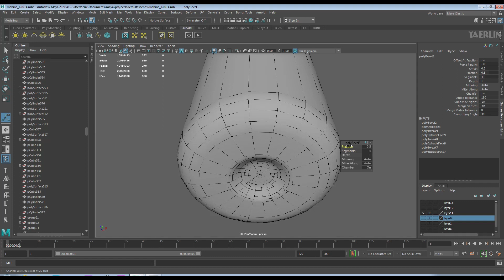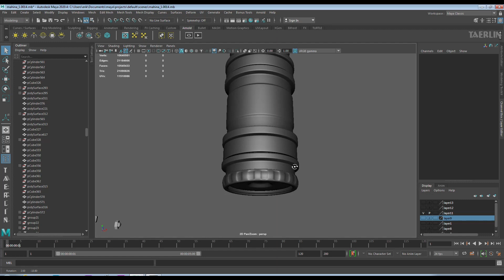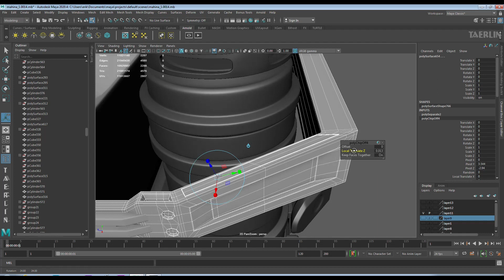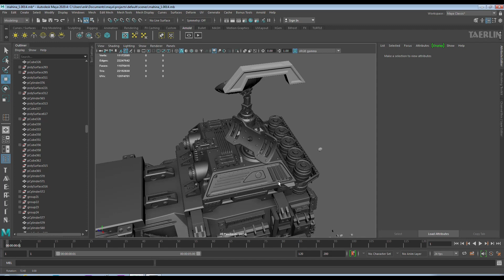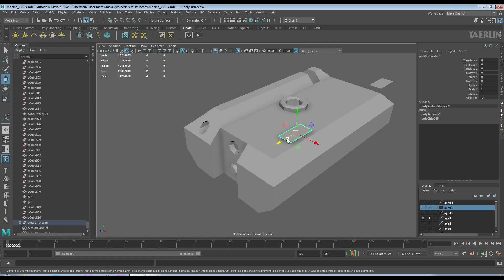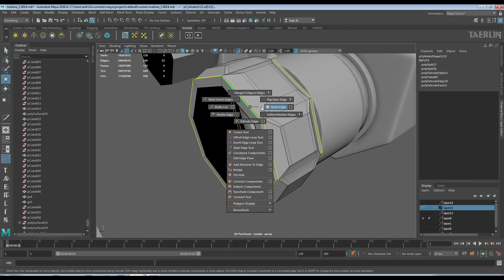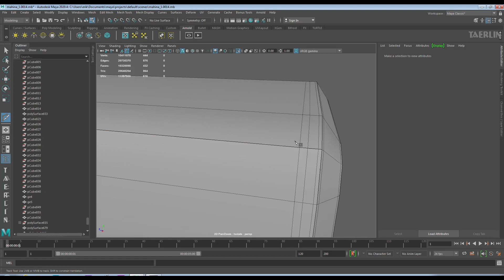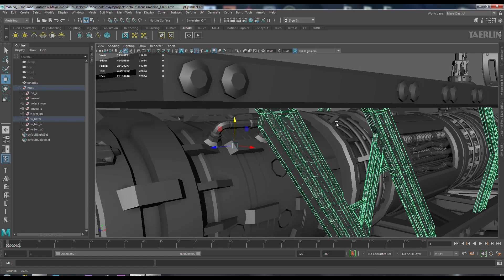Modeling sci fi car part 32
sci fi машина урок 32
моделирование камеры